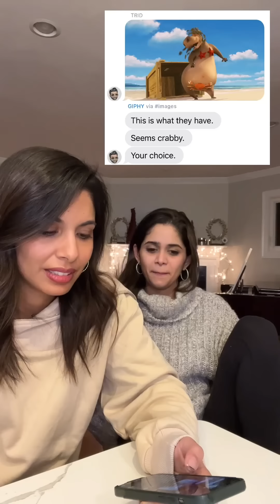The BEST Mother's Day Pranks on TRID | Bugs in His Food, Snake Eye Contact Lenses & More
In honor of Mother's Day, let's revisit all of the times I've pulled a good one over on TRID! 😂 Let me know your favorite prank